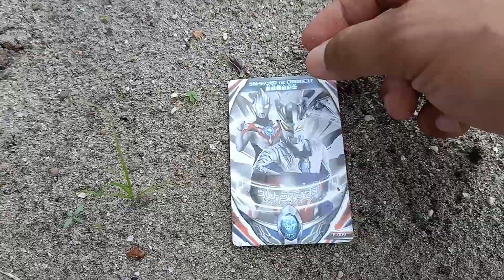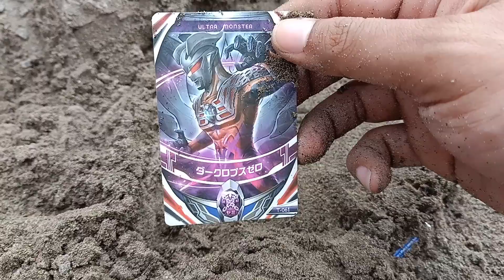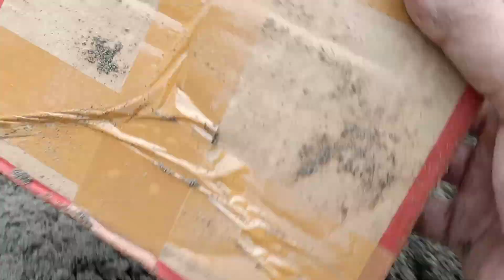SERU BANGET. . Menemukan Harta Karun Mainan Ultraman | Ultraman Zero | Ultraman Orb & Kamen Rider W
Mencari mainan